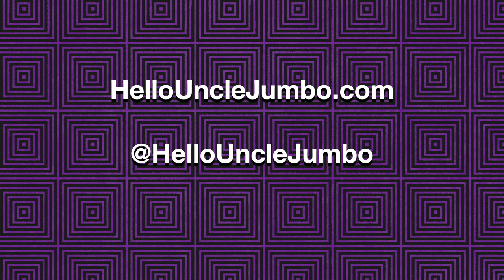Halloweenpeño // Kids Halloween Song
Witches? Mummies? Been there, done that!
Have fun dancing along with the kids to this new song about the hottest costume of the spooky season: a Halloweenpeño!
It has body like a Jack-O-Lantern and a tail like a pepper! 🎃🌶️
Love,
Jumbo

* Video by Samuel Holguin Animation

Uncle Jumbo is a Grammy-nominated, Houston based music maker for children. His lively rhythmic sound is focused on joy, connection, kindness, and wellbeing, through lyrical themes of unity, self-love, and nature. Jumbo is on a mission to make families feel closer by providing musical grooves to be enjoyed together by all, from the infants to the elders.

* LYRICS *
Intro:
Happy Hallowee–
Oh my goodness
You look amazing
Kids, get over here and look at this costume See, this is originality
Hold on a second
Let me go get the good candy

Chorus:
They say who you s’posed to be I’m a Halloweenpeño
Ha Ha Holla
A Halloweenpeño
Body like a jack-o-lantern
Tail like a pepper

Verse:
I’m an exotic little mash up
When I knock on your door fill my bag up please
I know you seen plenty witches and mummies
But I been there, I done it
Now here’s something that’s better
I got a body like a jack-o-lantern
Costume contest winner when I enter
Automatically
Don’t be mad at me
Who’s that in the orange and green that’s making you scream
But not because you’re scared It’s more so for the thrill
No need to beware
I just relax and I chill
But still I keep it hot
I got to keep it festive
I’m keeping it spooky and juicy
And unexpected
See October 31st is always my kinda night I’m a Halloweenpeño
I’m a spicy fright
So when you see me trick-or-treating Open up your window
And scream Halloweenpeño

Chorus:
Ha Ha Holla
A Halloweenpeño
Ha Ha Holla
A Halloweenpeño